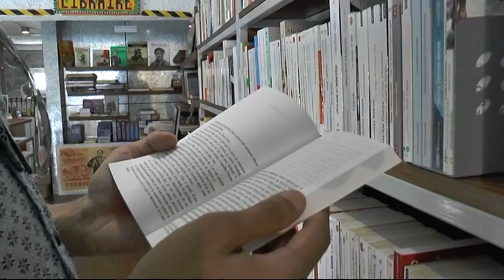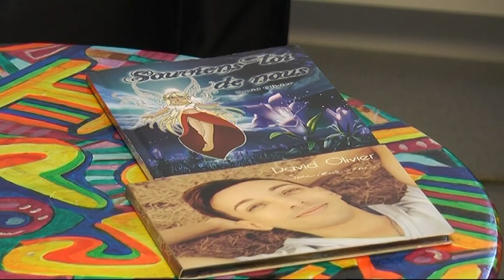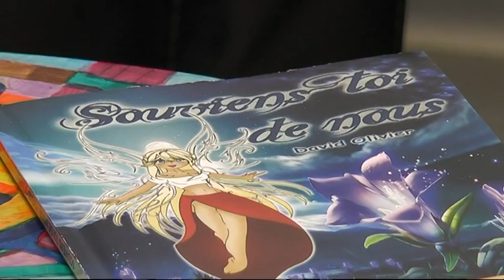Portrait d'artiste - David Olivier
Une emission de Sedley Assonne.
MBC Productions Novembre 2016

Album "Souviens-toi..." DISPONIBLE chez les disquaires, les librairies Bookcourt, Deezer, Spotify et Itunes.